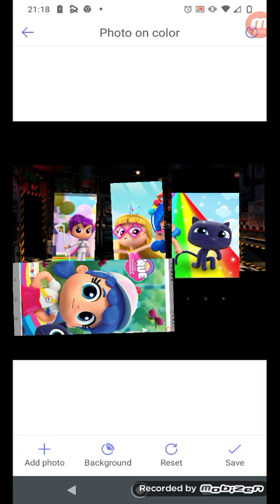vera e seus amigos tentando sobreviver em five nights at Freddy's